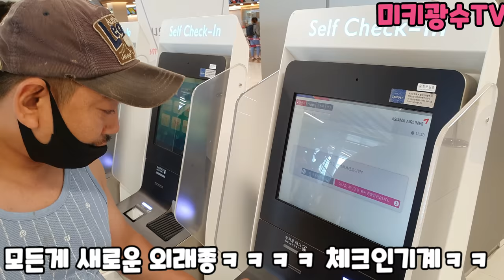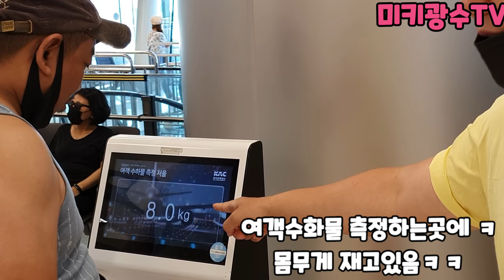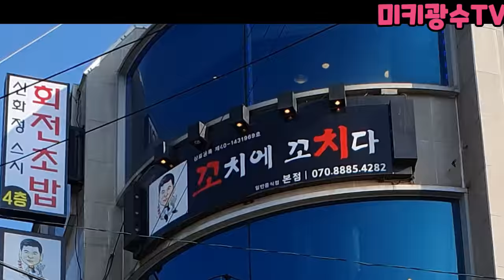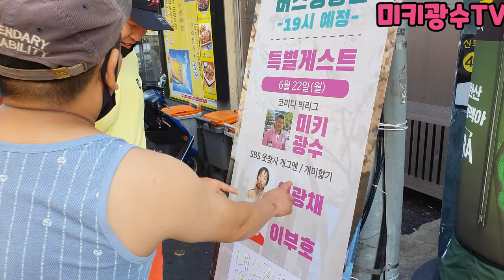제주도여행!!비행기 첨 타는사람에게 신발벗고 타라고한다면??이부호,개미핥기